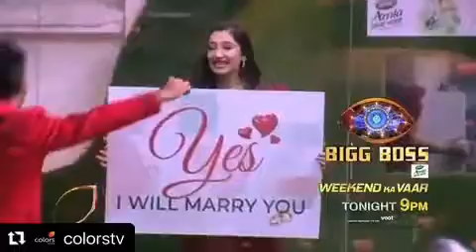rahul krishna vaidya meet disha parmar and propose Disha Parmar Disha Parmar yasI will marry you rkv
rkv_rahul vaidya meet disha